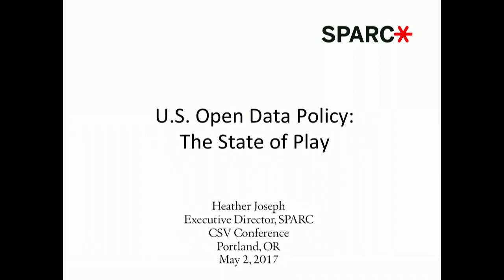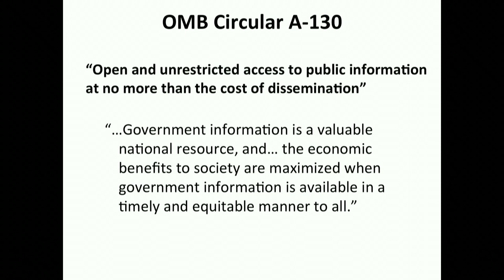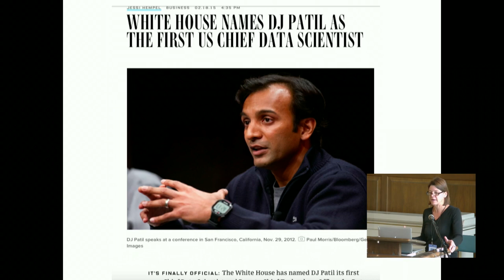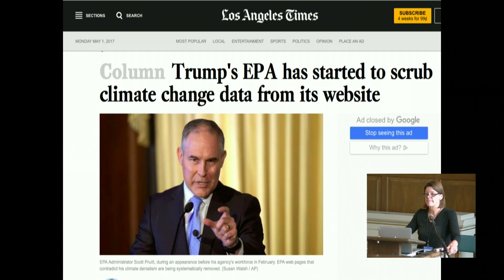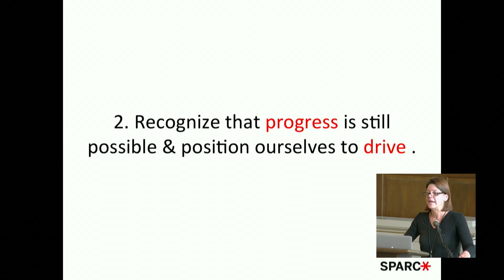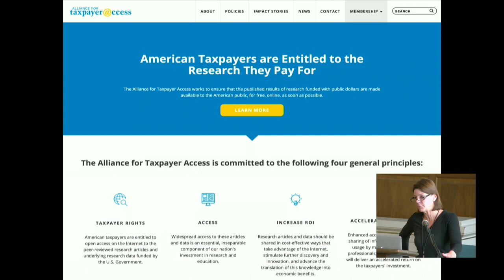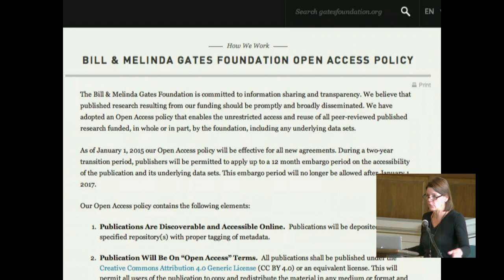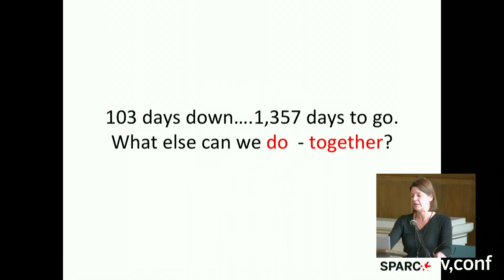Heather Joseph - CSVConf 2017